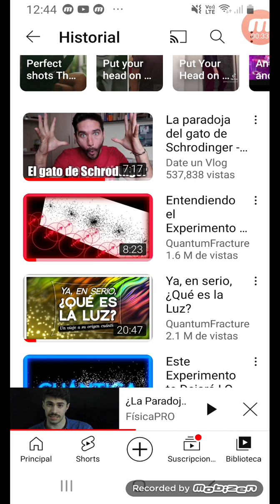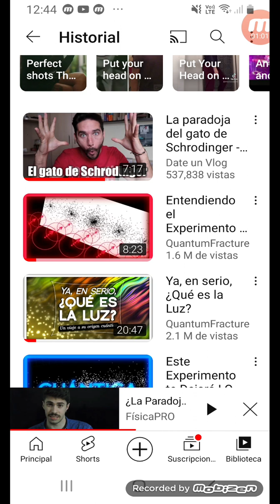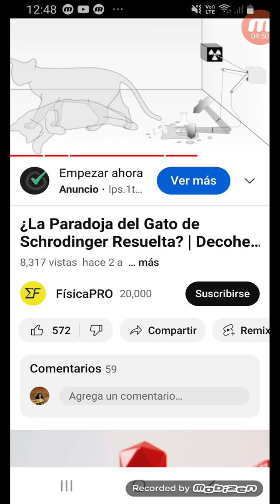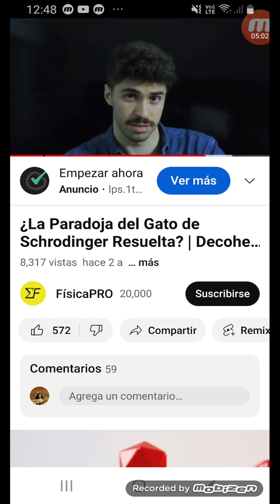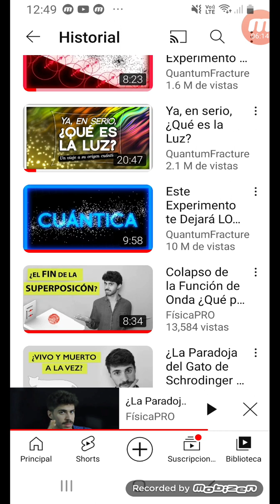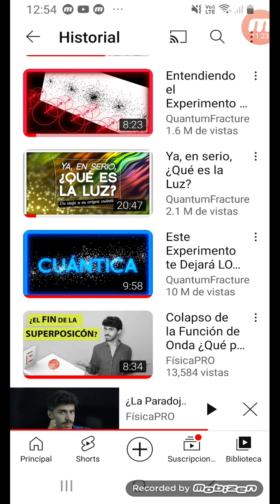Tola la polémica de la paradoja del gato de Schrodinger y el experimento de la doble rendija.